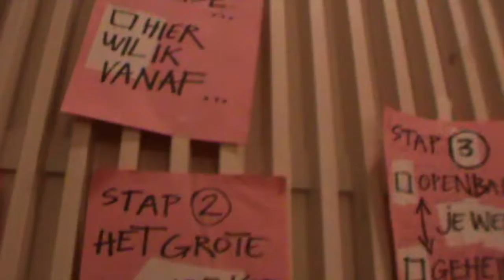Expositie Wensstorm 10 januari 2018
Met de WENSSTORM kan je aan de van meerdere stappen met je wensen aan de slag. Het is een manier van brainstormen, maar dan anders. Een idee waarbij je zelf aan het werk gaat. Uiteindelijk kan je de wensen in de kerstboom hangen, maar dat hoeft natuurlijk niet. Er zijn engelen aanwezig. Het wijst zich eigenlijk allemaal vanzelf. Waar moet je zijn? In de Meevaart, Balistraat 48a, 1094 JN Amsterdam. In januari 2018 komt de workshop WENSSTORM op 10 januari van Wens naar Werkelijkheid, die begint om 19 uur (en duurt tot ongeveer 21.00 uur) met wensen voor 2018. De opening was op 15 december 2017 om 18.00 uur. Alles in nog te zien tot en februari 2018. En ja, er zijn prijzen te winnen. meer weten, kijk of ga langs in de Meevaart, Balistraat 48a, 1094 JN Amsterdam.
en check het event op facebook:
Meer info ook op de website van de KRIMP Club en de GROEI Meevaart.